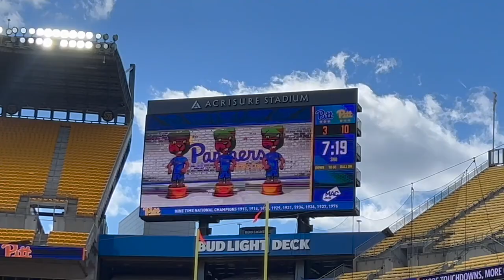Pitt Spring Football Game 2024 - Piccolo l Abby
4/13/2024

Follow along with Abby as our Pitt Football Team plays against itself at our yearly spring football game!! Show us in the comments if you rooted for the Blue or Gold Team!!